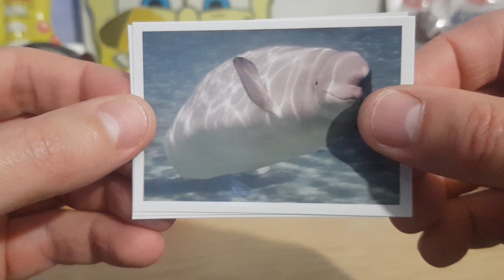Opening Booster Pochette Panini For The Planet #7